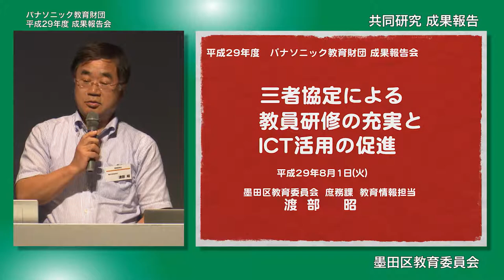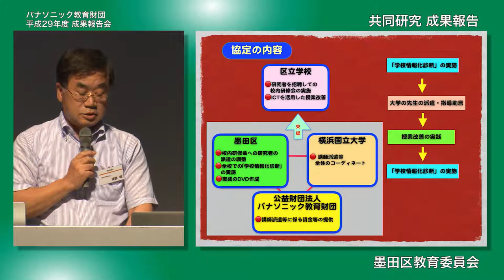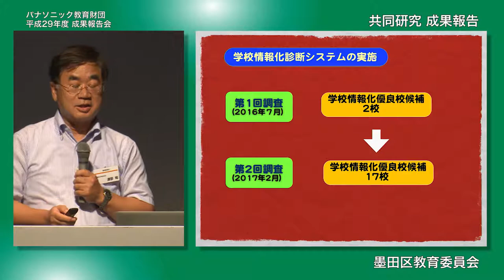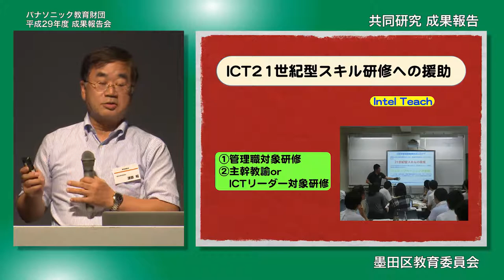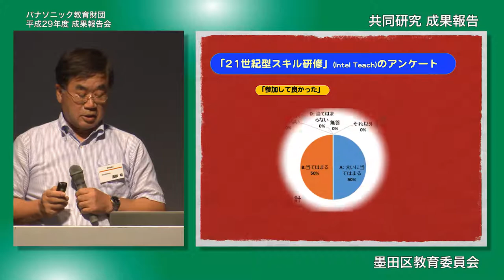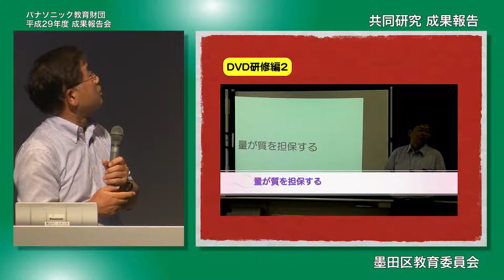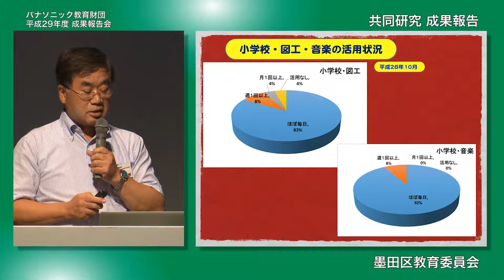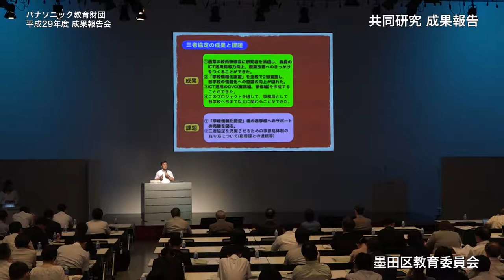三者協定による教員研修の充実とICT活用の促進｜墨田区教育委員会